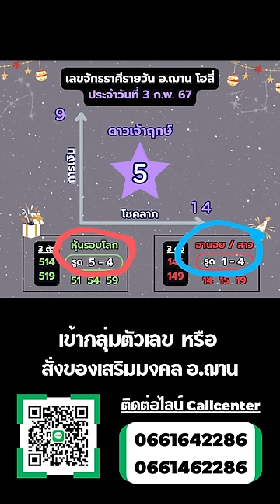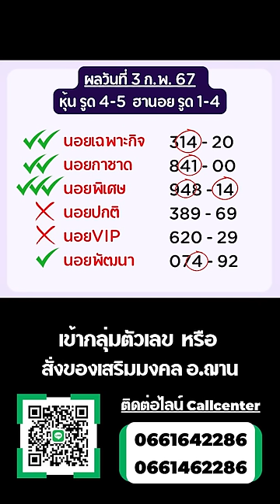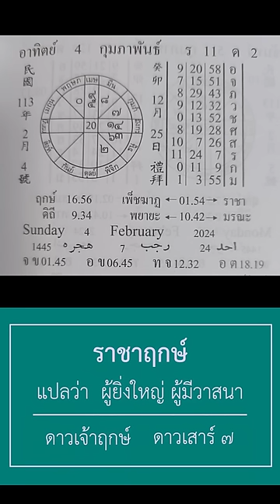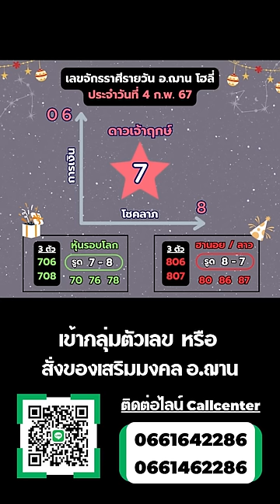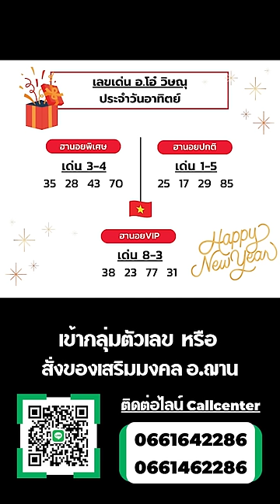เลขนำโชคจักรราศีรายวัน ทีเด็ดการเงิน โชคลาภ 4 ก.พ. 67 | อ.ฌาน โฮลี่